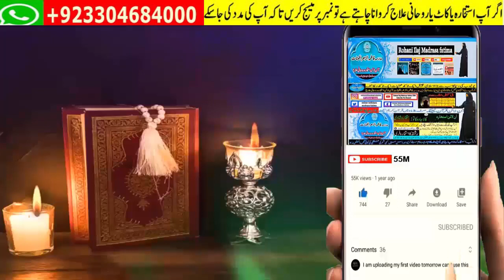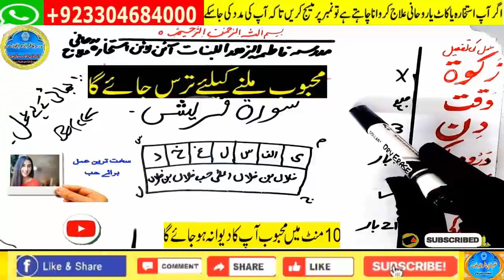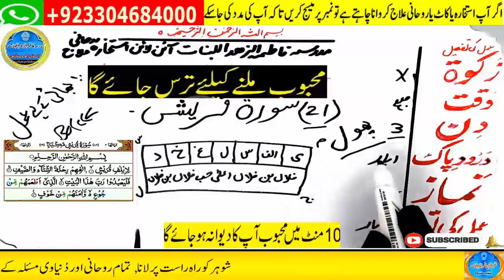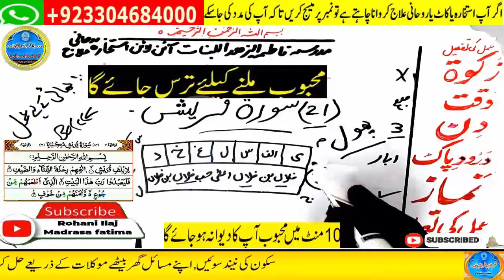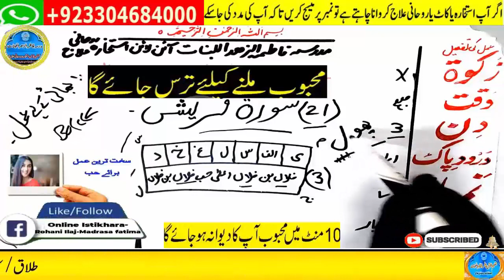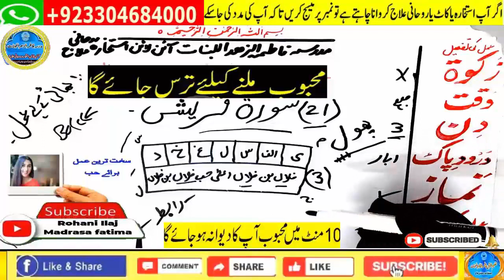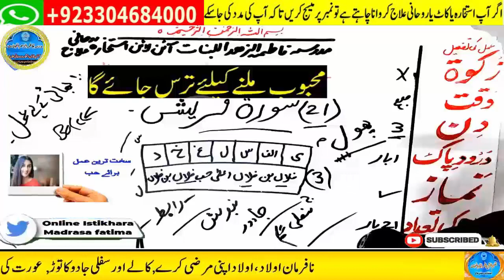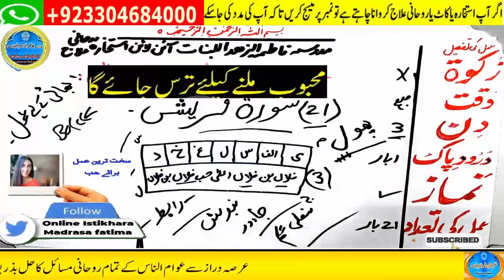wazifa for hajat | powerful wazifa | wazifa for any hajat | har hajat pori hone ka wazifa #